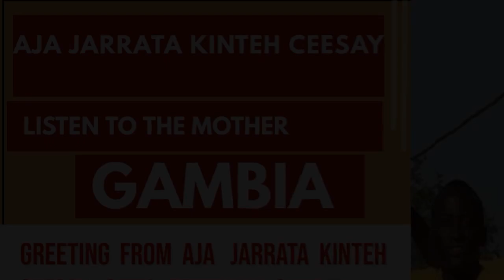𝗚𝗿𝗲𝗲𝘁𝗶𝗻𝗴 𝗳𝗿𝗼𝗺 𝗔𝗷𝗮 𝗝𝗮𝗿𝗿𝗮𝘁𝗮 𝗸𝗶𝗻𝘁𝗲𝗵 𝗰𝗲𝗲𝘀𝗮𝘆 𝟮𝟳𝘁𝗵 𝗳𝗲𝗯𝗿𝘂𝗮𝗿𝘆 𝘀𝘂𝗻𝗱𝗮𝘆 𝟮𝟬/𝟮𝟮 𝗟𝗼𝗻𝗱𝗼𝗻